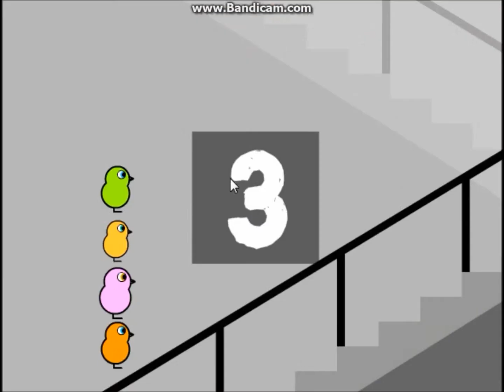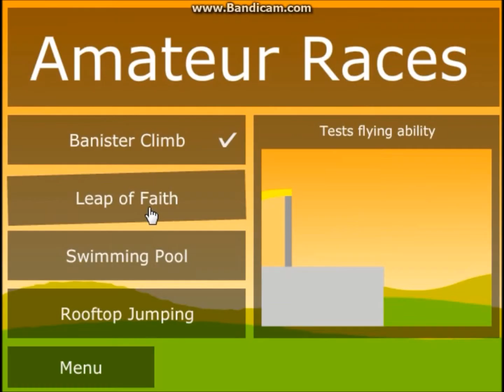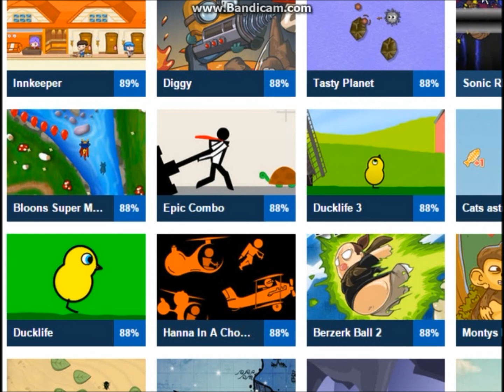Duck Life - I'M A MAGICAL DUCKY!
Playing another free game today! Don't own the game. Likes and subscriptions are appreciated. Nerdz out!